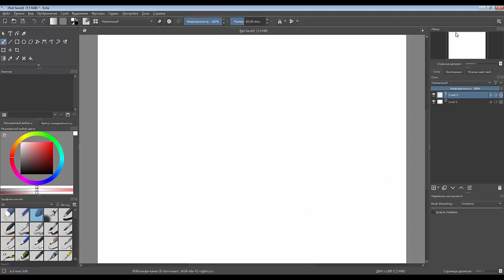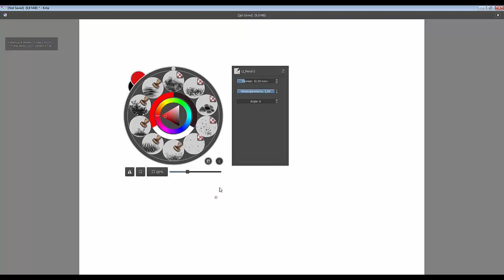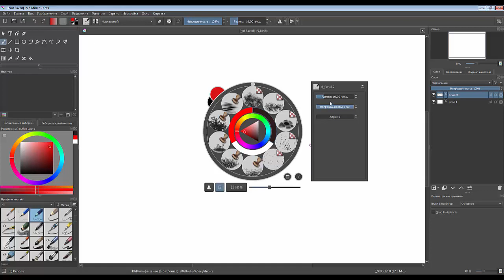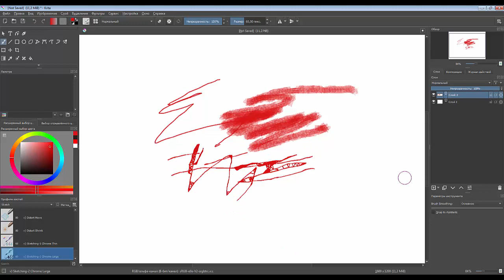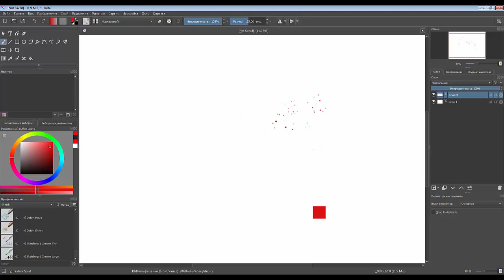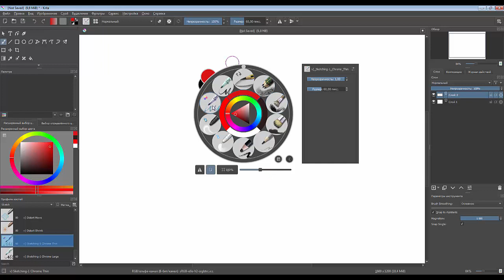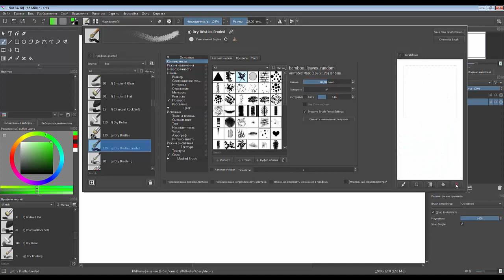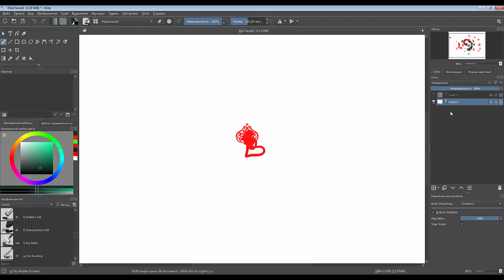04. Krita. Learn by doing. Управление кистями